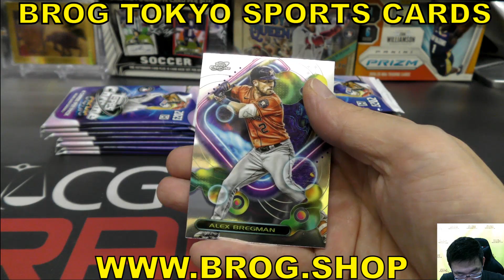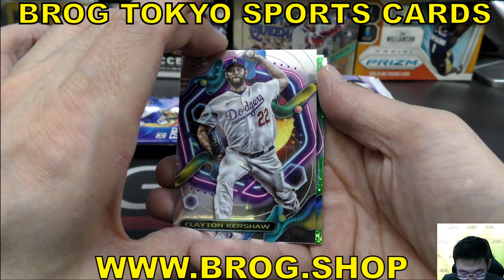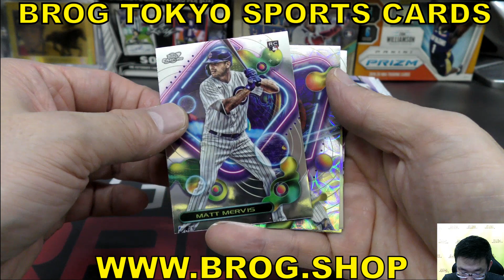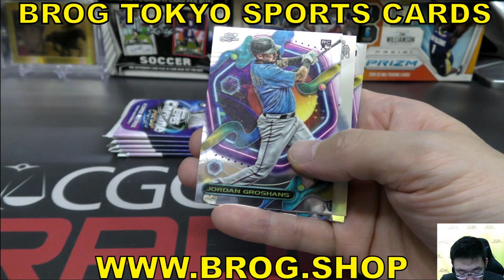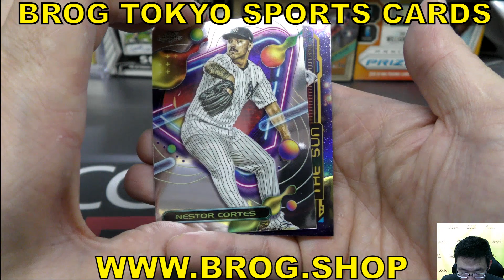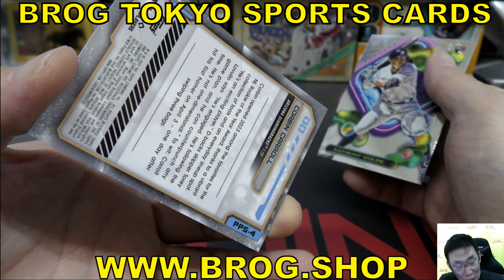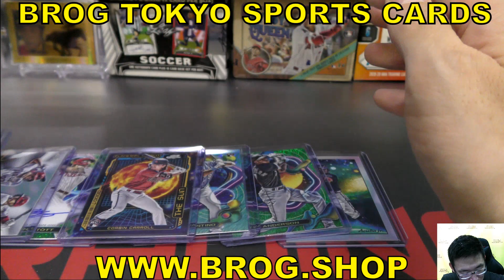Rato BGBPB MLB 2023 TOPPS COSMIC CHROME Hobby 大谷翔平 メジャーリーグ 野球カード トップス BROG水道橋店 トレカ開封動画 ボックス開封